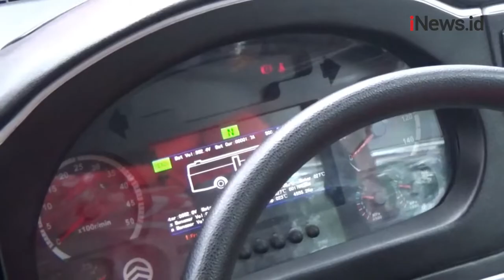Iring-iringan Touring Mobil Listrik Jakarta-Bali Untuk KTT G20 Sudah Sampai Jember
Rombongan mobil dan bus listrik G20 yang melakukan touring dari Jakarta menuju Bali sudah transit di Jember, Jawa Timur. Nantinya, Bus dan mobil listrik ini akan digunakan para delegasi untuk kepentingan KTT G20 di Denpasar, Bali.

Android: inews.id/android
iPhone: inews.id/ios